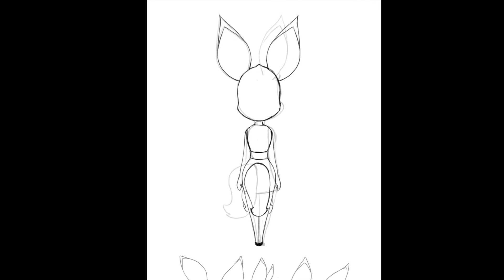Speed Animation | Complete character turn around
For CGMA class 2d animation week 4, the assignment was to create a full character turn around, so I picked my oc Lundi to create this turn around. This will be helpful when I animate her in the future. I hope you like it!